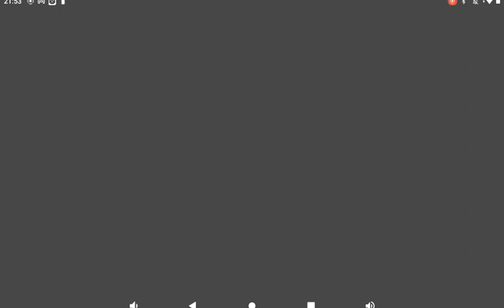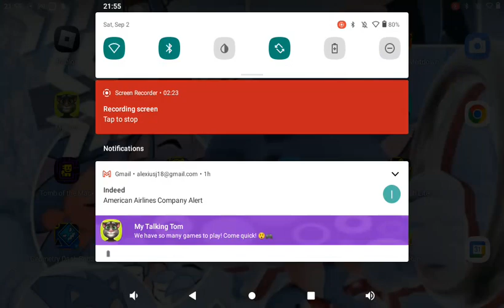free Sonic gameplay trailer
Sonic free gameplay !